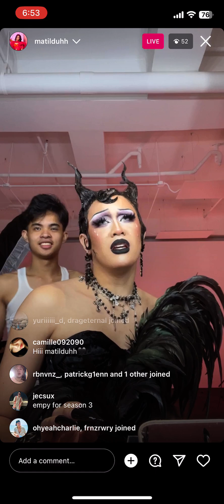Matilduh - Instagram Live - 8 August 2023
Drag Race Philippines Season 2 Matilduh - Instagram live - Tuesday, August 8, 2023